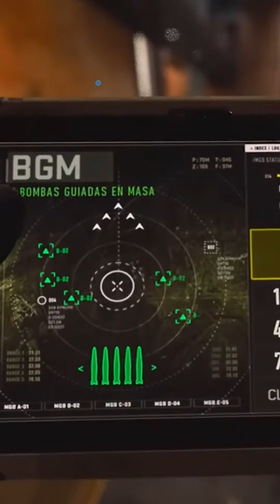Curiosidades de la Nuclear en Call of Duty